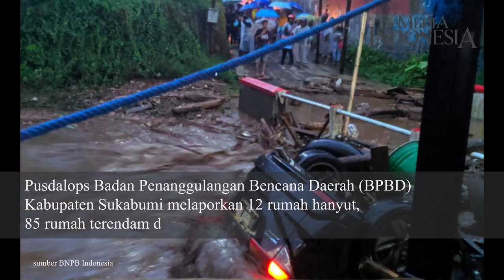Banjir Bandang di Sukabumi Dua Orang Hilang Terbawa Arus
Kendaraan yang terbawa arus banjir bandang di Desa Mekarsari, Kecamatan Cicurug, Kabupaten Sukabumi, Jawa Barat, Senin (21/9/2020). Banjir bandang karena hujan deras tersebut mengakibatkan satu rumah warga terseret arus dan dua orang dilaporkan hilang terbawa arus.